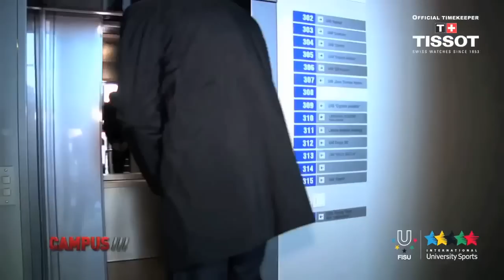FISU Hero Arvydas SABONIS - 9th CAMPUS TV Show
Arvydas Sabonis : Basketball 1985 Summer Universiade in Kōbe gold medal, gold medal at the 1988 Summer Olympics in South Korea for the Soviet Union, and later earned bronze medals at the 1992 and 1996 games while playing for Lithuania.